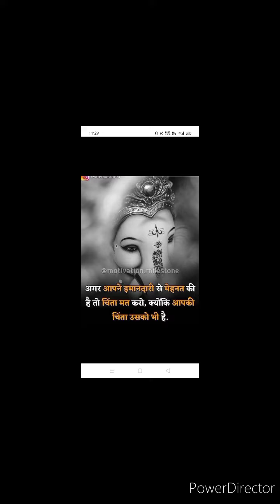power full motivational Airforce 🇮🇳✈️ status पानी वाले फौजी 😎🤘🔥